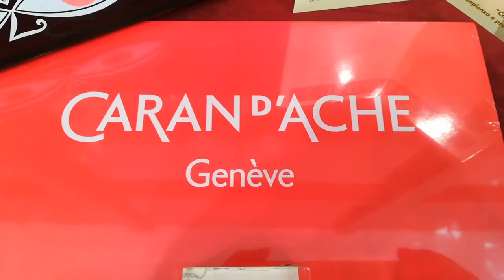CARAN D'ACHE 849 ALEXANDER GIRARD